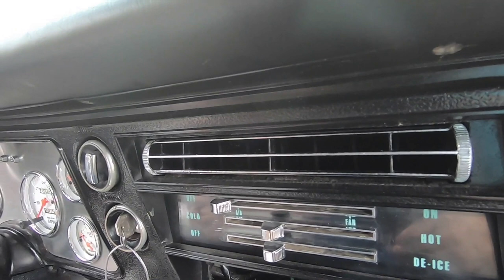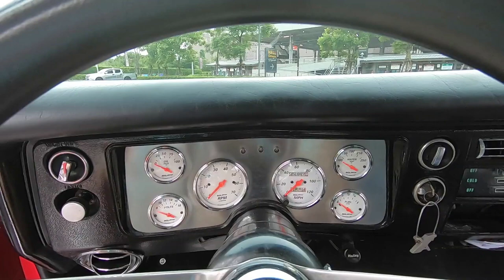Ep.12 Chevelle Malibu 1968 V8 Vlog Thailand